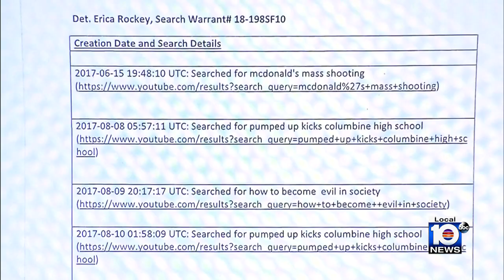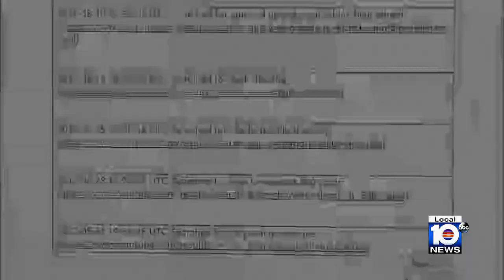Cruz's writing foretold Parkland school shooting victim's injuries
Witness' testimony on Wednesday revealed Nikolas Cruz fantasized about shooting women in the chest. A medical examiner said a slain teenage girl was shot three times in the chest.